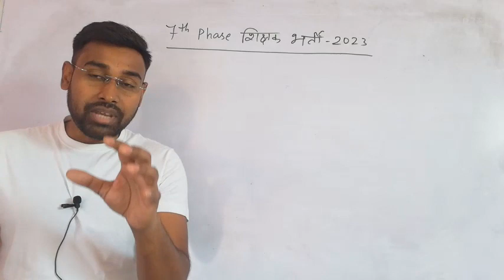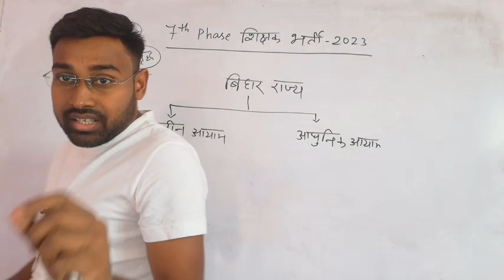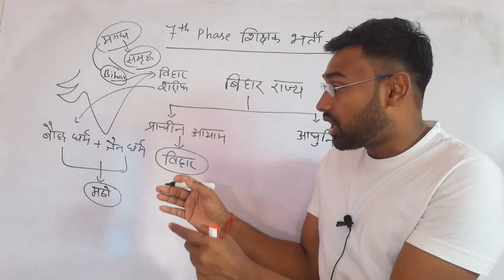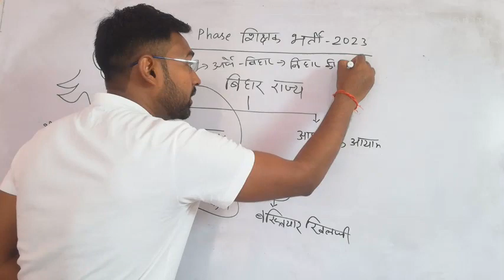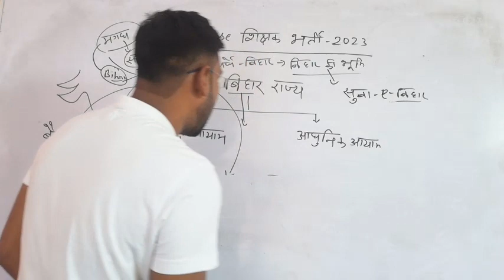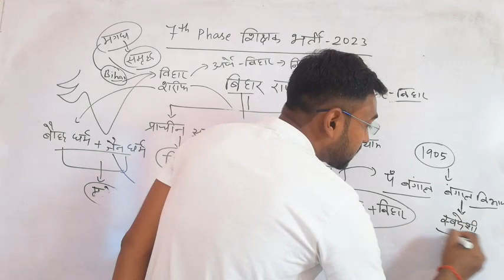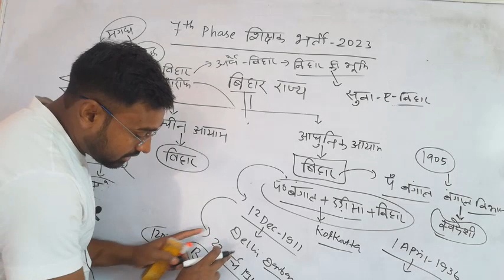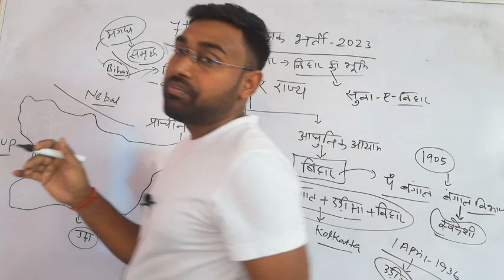Bihar Special GK/GS CLASS for 7th Phase शिक्षक भर्ती 2023 | BPSC QUESTION PATTERN के अनुसार I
Teacher 7th Phase सिलेबस | Syllabus | Exam Pattern |New Update | Bihar Super TET Syllabus 2023bihar supertet syllabusbihar supertet exam patternbihar vacancy

KVS CLASS NOTES AND VIDEO'S BY - SK SIR

CTET CLASS NOTES AND VIDEO'S- SK SIR

SSC CGL CHSL GK/GS CLASS NOTES AND VIDEO'S  BY-SK SIR

UPSC BPSC GS AND BIHAR SPECIAL CLASS NOTES BY -SK SIR
 upsc result pdf
upsc result mains
upsc result name wise
upsc.gov.in result
upsc marksheet

UPPSC , UPSSSC VIDEO'S AND CLASS NOTES BY- SK SIR